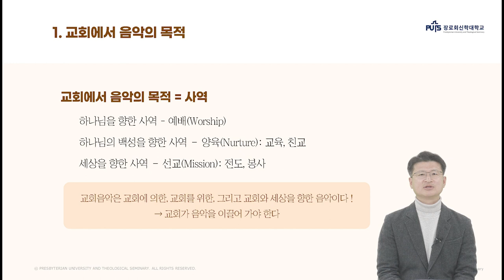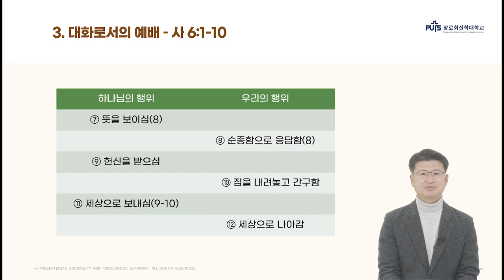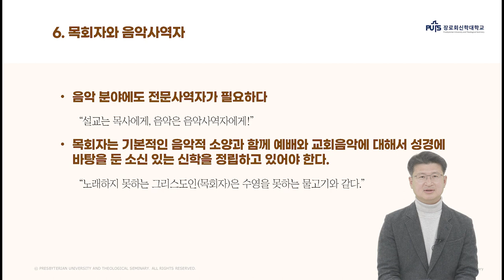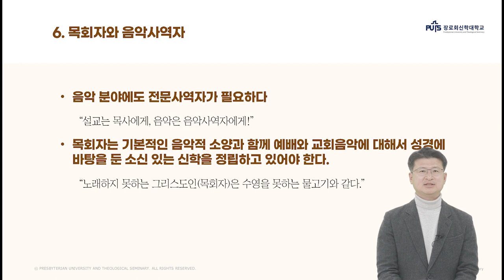[신학입문] 교회에서 음악의 목적과 기능 | 장로회신학대학교